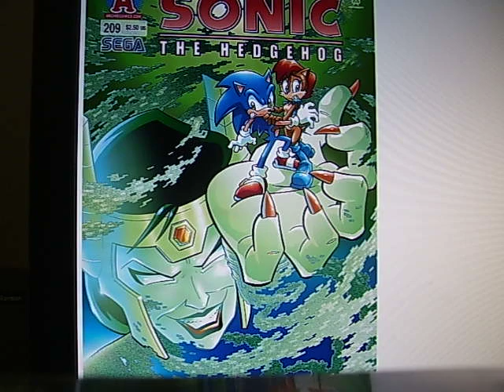Video Review of Sonic The Hedgehog #209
My first review of 2010, enjoy and please comment.